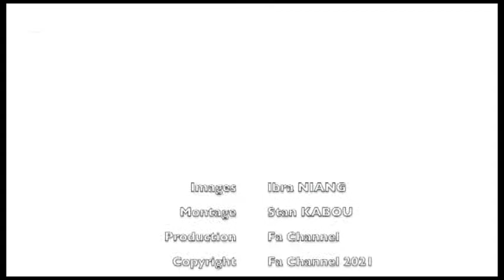FASHION NEWS 132